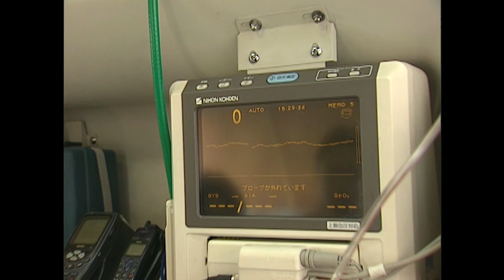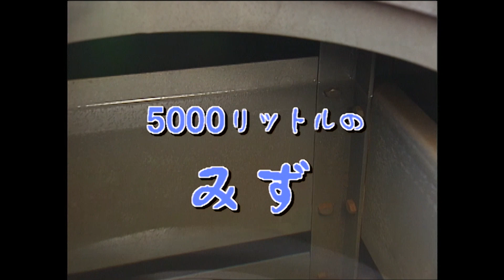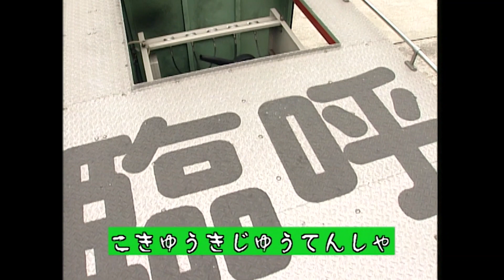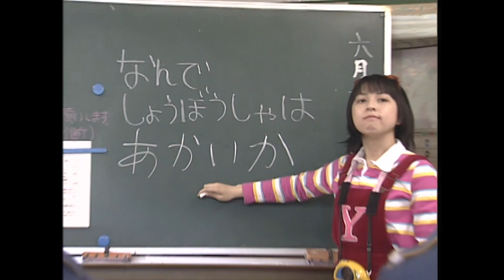【のりもの】消防署のおしごと②【はたらくくるま】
この動画は2000年4月～2003年3月までに放送された「のりものスタジオ」番組内の一部のコーナーです。動画の内容は放送当時の情報に基づいています。
🌟保護者の皆様へ🌟
・動画を見る際は部屋を明るくして離れてご覧ください。
・予告なく配信終了する場合がございますがご了承ください。
・配信されている動画は放送内容と一部異なる場合がございます。
・このチャンネルの動画内容は放送当時の情報に基づいています。